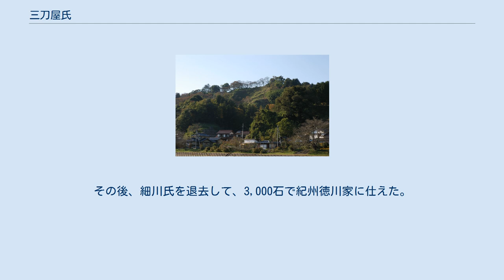三刀屋氏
三刀屋氏が根拠地とした三刀屋城遠景 三刀屋氏（みとやし、みとやうじ）は、日本の氏族の一。
清和源氏満快流信濃源氏一族を称した三刀屋氏が有名で、この一族は出雲国に住した後に三刀屋を名字とする。
 伝承によると三刀屋氏は清和源氏満快流伊那氏の一族とされる。
満快の曾孫である源為公が信濃守として信濃に下り、伊那を名字とした子の伊那為扶が信濃源氏の祖となった。
為扶の孫幸扶は諏訪部幸扶と名乗り、その子孫が出雲国飯石郡の三刀屋郷の地頭職を得て出雲に入り、地名の三刀屋を名字としたことが三刀屋氏の始まりとされる。
 承久の乱で幕府側として活躍した諏訪部助長は承久3年（1221年）に三刀屋郷の地頭職を与えられ下向した。
鎌倉時代中期になると北条氏の権力が増大し、多くの鎌倉御家人が所領のある地方へと下向した時期である。
後に戦国大名や戦国武将として活躍した一族はほとんどがこの時代に地方へと下向している（例 毛利氏、吉川氏など）。
三刀屋氏もこの例に漏れず、出雲国三刀屋郷を本拠とし、来たるべき戦国時代に備えたのである。
 建武の新政の後の建武2年（1335年）、足利尊氏が武家政権の樹立を目指して鎌倉にて挙兵すると、足利直義から三刀屋氏当主扶重に軍勢を催促されている。
出雲国守護の塩冶高貞も足利尊氏に味方、扶重も尊氏方に属し、延元2年/建武4年（1337年）には北陸方面で戦い、金ヶ崎城攻略戦や美濃国での北畠顕家への押さえに当たった。
その後、塩冶高貞は謀反により討伐されると、三刀屋氏は勢力を伸ばしてきた山名氏の傘下に入った。
明徳2年（1391年）の山名満幸の明徳の乱では山名氏の傘下を離れ、幕府の指示に従って、山名氏討伐に傘下している。
 山名氏の没落後は新たに守護となった京極高詮に従い、山名氏残党討伐を行っている。
その後は京極氏の家臣となり、守護代の尼子氏の強い影響を受けるようになった。
応仁元年（1467年）から始まる応仁の乱では出雲国守護京極持清は細川方に組し、忠扶も上洛して山名方の斯波義廉と戦っている。
翌年には近江国に転戦して六角氏とも干戈を交えた。
 その頃出雲国では守護代の尼子清定が各地の反乱を鎮圧し、主家の京極氏をしのぐほど権力を持つようになった。
そして尼子経久は守護代から戦国大名への道を歩き始める。
文明16年（1484年）には幕府により尼子経久追討の命令が下り、三刀屋氏もこれに加わった。
一度は蟄居を余儀なくされた尼子経久が謀略をもって再起すると、忠扶は尼子経久に帰順した。
 この頃の中国地方の覇者は大内氏であった。
永正4年（1507年）に前将軍足利義尹を奉じた大内義興の上洛軍に、尼子氏ともども三刀屋氏も従ったが、泥沼の戦いを続ける京の戦乱よりいち早く帰国した尼子経久は義興不在の大内領への侵略を開始、大内氏との全面的な対立が始まった。
頼扶は、尼子経久に従って石見国・安芸国を転戦し、多くの軍功を挙げた。
この頼扶の嫡男が久扶（久祐）である。
 天文9年（1540年）、安芸国で勢力を拡大していた毛利元就を征伐するため尼子氏は軍を起こした。
この吉田郡山城の戦いでは久扶も尼子方の武将として参加したが、散々の敗北を喫し、出雲へと逃げ帰った。
その後三刀屋氏は大内氏に降るが、月山富田城の戦い以降、再度尼子氏に従った。
尼子晴久に従って、大内氏の所領を受け継いだ毛利氏と度々戦ったが、尼子義久の時代になると、久扶は三沢為清とともに毛利氏に降った。
永禄5年（1562年）に毛利氏が出雲への侵攻を開始すると、三刀屋城は山陰と山陽を結ぶ要地であったため、毛利軍の兵站の拠点となった。
そのため尼子氏の攻撃を受けたが、宍戸隆家や山内隆通の援軍を得て尼子軍を撃退した。
翌永禄6年（1563年）にも、尼子方は宇山久兼・牛尾幸清・立原久綱らに三刀屋城を攻撃させたが、退けている。
そして永禄8年（1565年）の尼子氏の本城である月山富田城の攻撃にも小早川隆景軍に従って菅谷口の攻略を担当した。
 尼子氏滅亡後、出雲国では山中幸盛らによる尼子再興軍の活動が活発化した。
久扶は再興軍に参加することなく、吉川元春に起請文を提出して異心無きことを示した。
天正元年（1573年）には天台座主補任問題にも関わり、正親町天皇より毛氈鞍覆弓袋などの使用許可を受けている。
 その後も毛利氏の勢力拡大に従い、各地を転戦。
天正6年（1578年）の上月城の戦いにも参加し、尼子氏の最期を見届けた。
 織田信長の死後に権力を掌握した羽柴秀吉に毛利氏が従属すると、久扶...